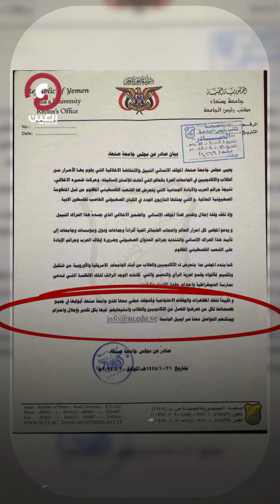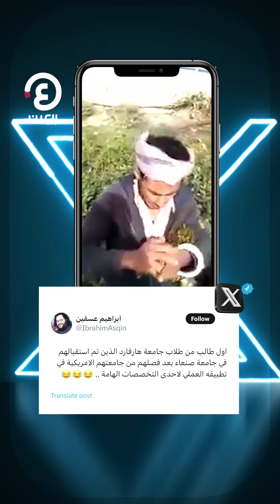عرض من «جامعة صنعاء» يثير السخرية على مواقع التواصل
"شبه مهجورة بسبب الفساد المالي والإداري".. موجة انتقادات وسخرية ضد جامعة صنعاء الخاضعة للحوثي بعد عرضها المثير للجدل، ماذا حدث؟